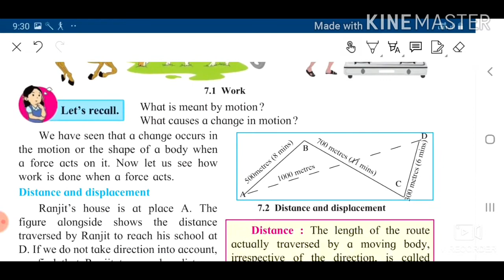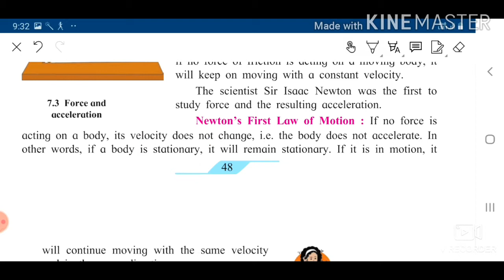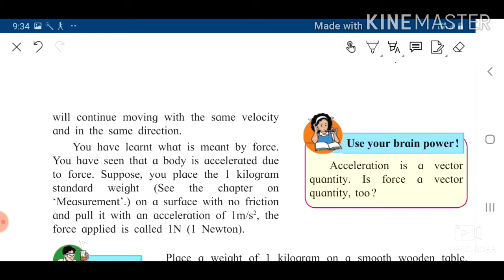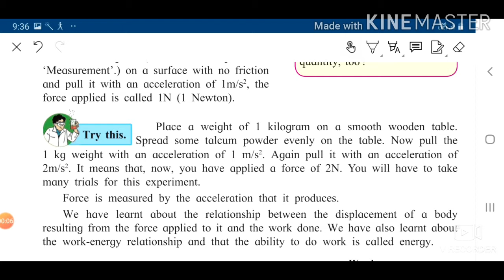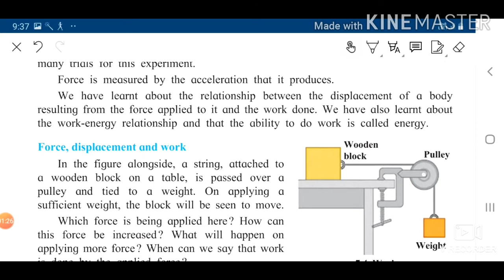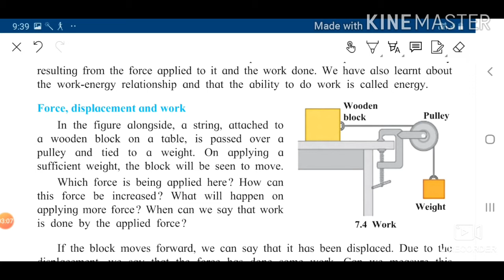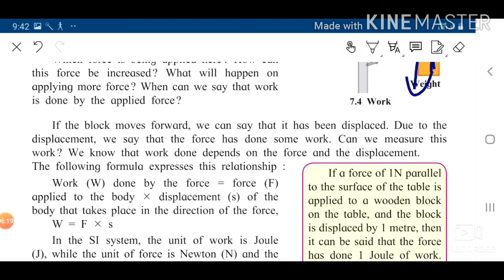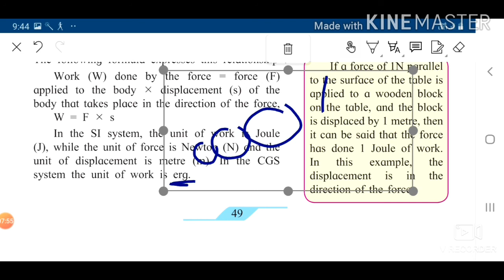Std7|General Science|Chapter 7| Motion Force and Work vdo3|Newton's First law of motion|Maharastra b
STD 7
Subject General Science
chapter 7 Motion Force and Work